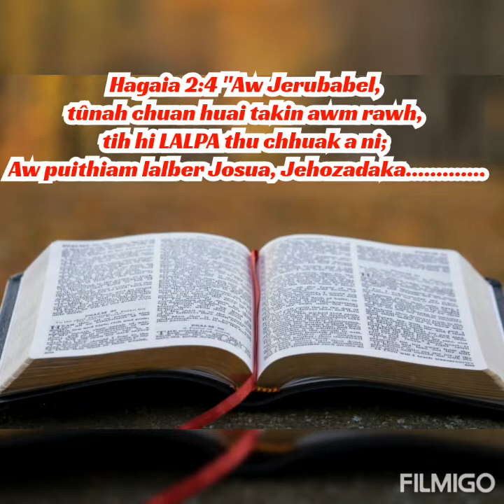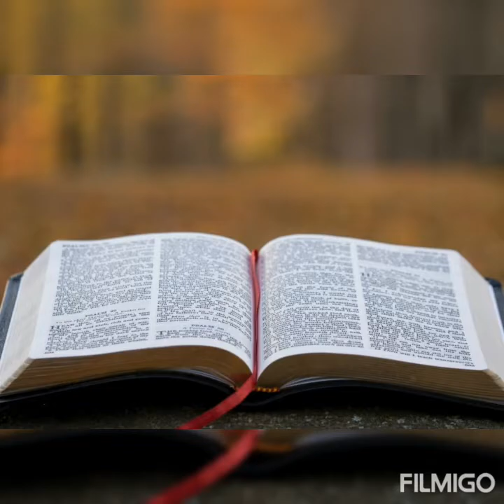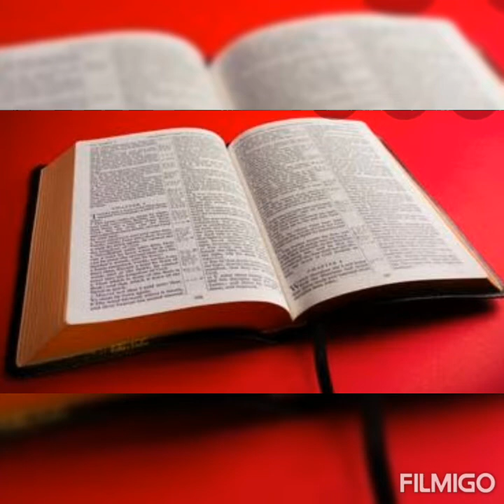CHIBAI BUKNA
Lalpa ropui nan Temple thar chu, a hlui ai chuan lo mawi zawk mawlh rawhse. AMEN🙏